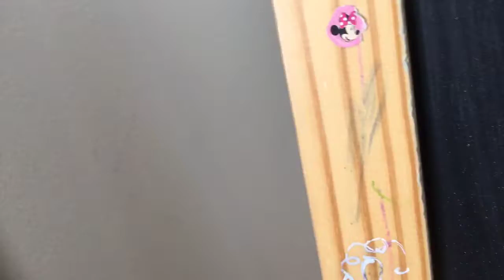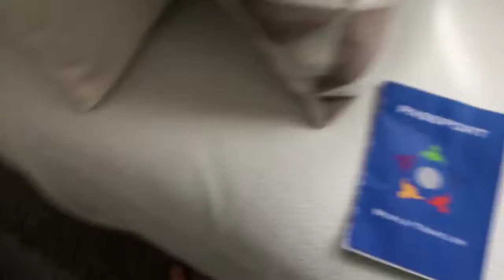Geography Now - Dominican Republic 🇩🇴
It shares Islands with Haiti 🇭🇹 and getting to Puerto Rico 🇵🇷 and calling Cuba 🇨🇺 for the peso and Spanish Countries
Dominica 🇩🇲 is French
Dominican Republic 🇩🇴 is Spanish